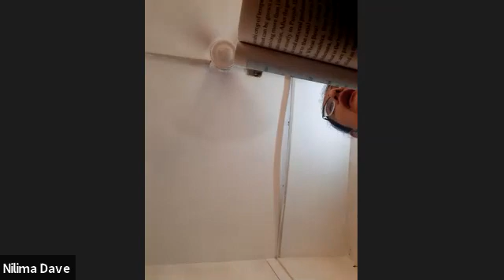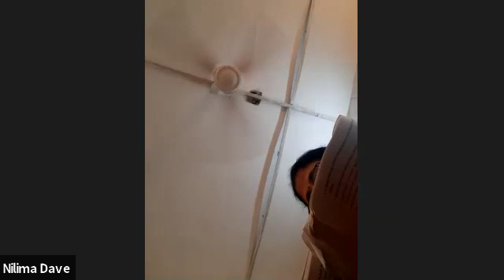10 GSEB S S 13 AUG 2021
10 GSEB S S 13  AUG 2021